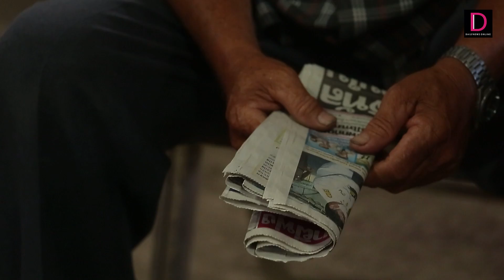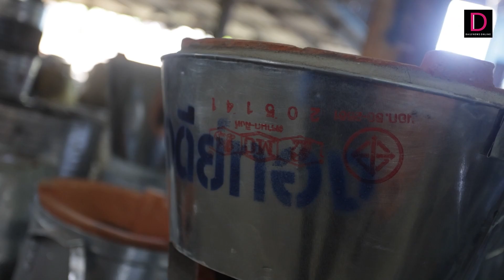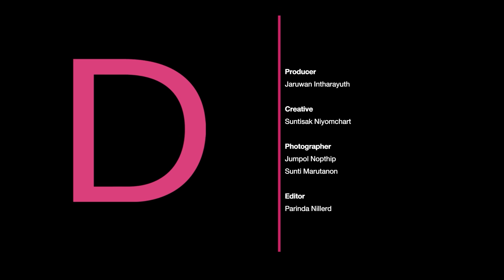มนุษย์เตาไฟ | D-Human มนุษย์สุดหัวใจ | DailyNews Online EP:16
การทำเตาไฟ ที่เป็นภูมิปัญญาท้องถิ่น ที่กำลังจะหายไป
วันนี้มนุษย์สุดหัวใจจะพาไปทำความรู้จัก มนุยษ์เตาไฟ ที่จ.ราชบุรี่ แหล่งที่ส่งออกเตาไฟที่ใหญ่ที่สุดของประเทศไทย
และด้วยในสถานการณ์ปัจจุบัน เชื้อเพลิง มีราคาที่สูงขึ้น ทำให้เตาไฟ หรือที่หลายๆ เรียกกันว่า เตาอั้งโล่ กลับมาได้รับความนิยมอีกครั้ง